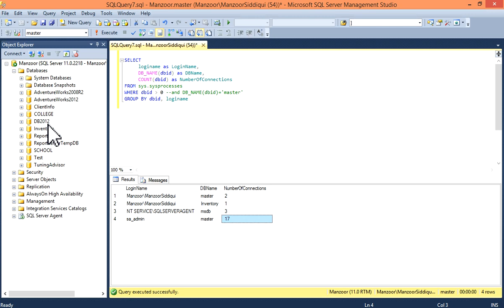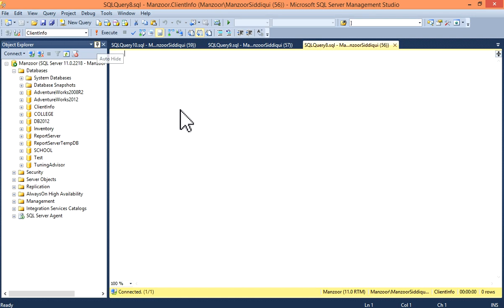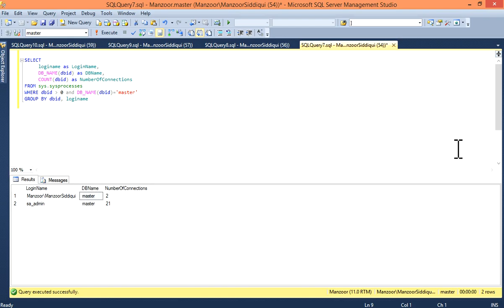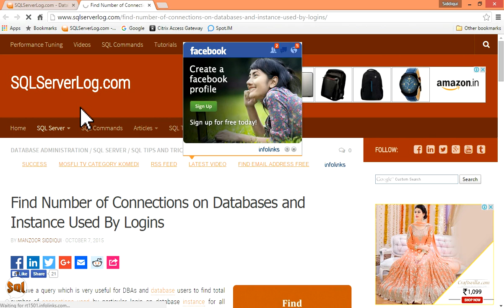Find Number of Connections on Databases and Instance Used By Logins [HD]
Description:
This video is about to Find Number of Connections on Databases and Instance Used By Logins [HD].